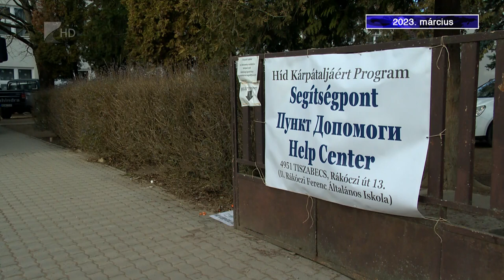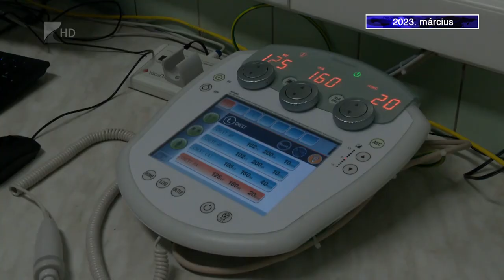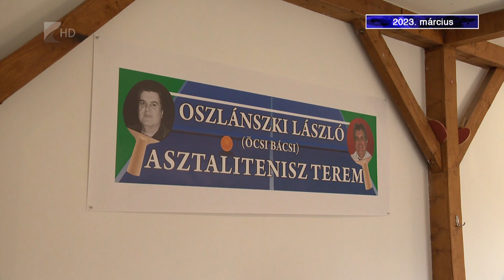2023. március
Hétfőn kezdtük és ma is folytatjuk az év fontos eseményeit felelevenítő sorozatunkat. Most márciust vesszük szemügyre. Ebben a hónapban újult meg a tűdőszűrő Nyíregyházán és adták át Apagyon a motoros emlékművet.